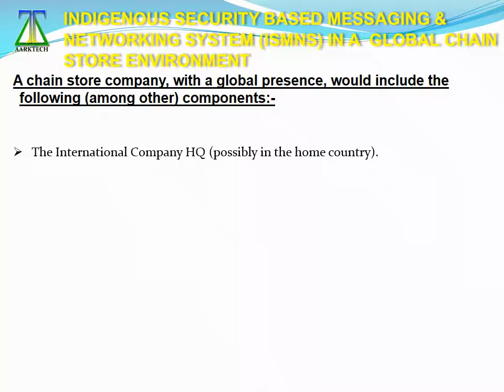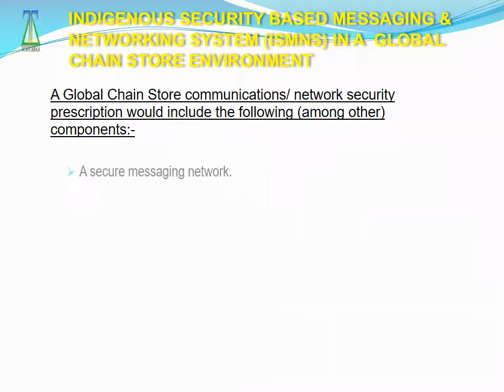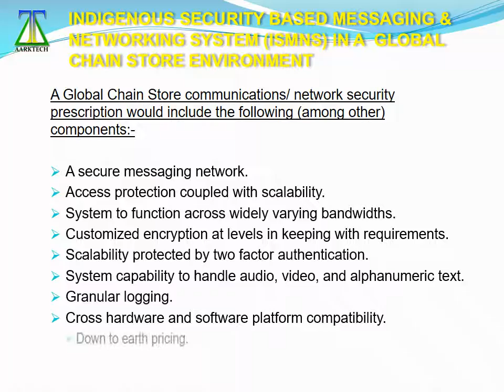ISMNS in Global Chain Store Environment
The Indigenous Security Based Messaging & Networking System (ISMNS) is a unique secure messaging system with features that allow totally secure communications (audio, video, graphics, alpha-numeric text) in the most complex and adverse environments.

Important Features of ISMNS:

1.Real time communications -- with very low latency.
2.Communications are encrypted and transmitted via secure tunnels.
3.Functional across platforms like Windows, LINUX, Android, Software Defined Radio (SDR).
4.Highly scalable, in terms of voice, text, images, graphics and audio as also in terms of nodes and users.

A chain store company, with a global presence would be affected by a non-secure messaging environment in situations of:

Email communications, video conferences and SMS messages between the International HQ and Country Ops HQs.
Passage of sales figures, reports on the competition, analysis of own and rival's weaknesses, inventory projections and other info that could be used for insider trading.
Sensitive decisions and discussions.

ISMNS is a unique product that needs all these requirements and is flexible enough to address a wider requirement spectrum as well.